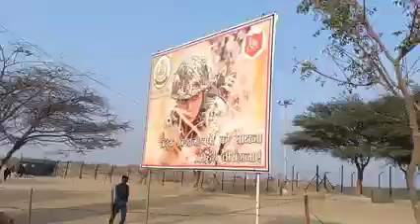भारत पाकिस्तान के बॉर्डर का नजारा..........🇮🇳🇮🇳🇮🇳🇮🇳🇮🇳🇮🇳🇮🇳🇮🇳🇮🇳🇮🇳🇮🇳🇮🇳